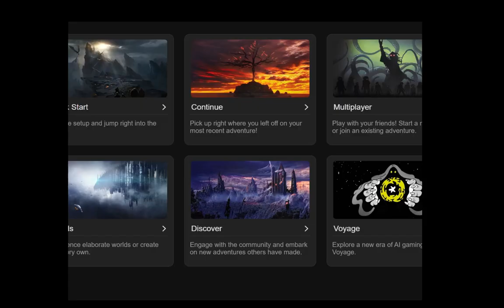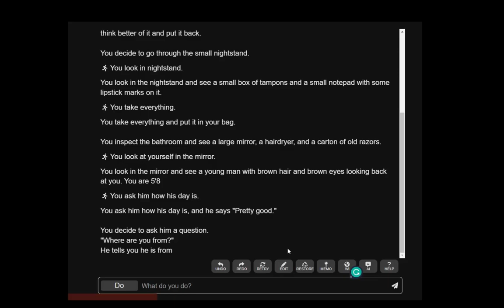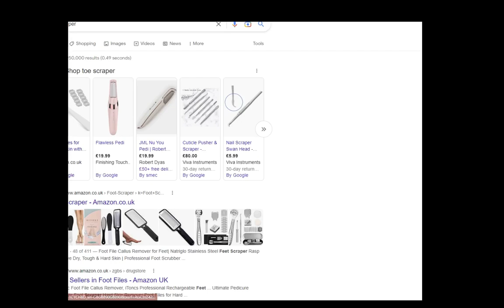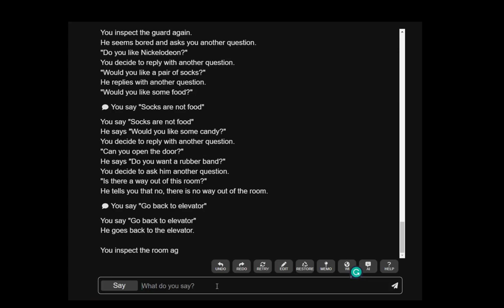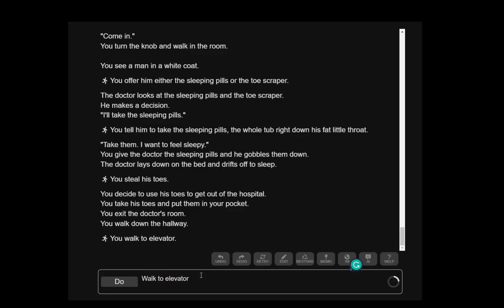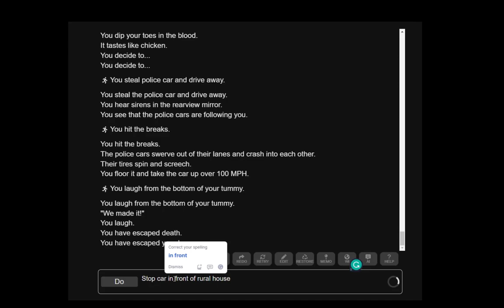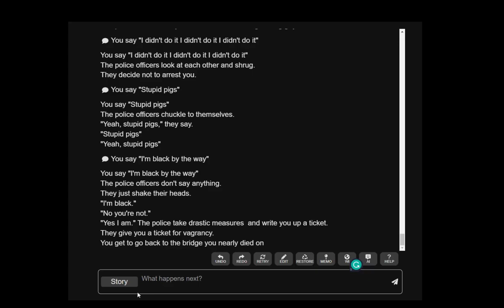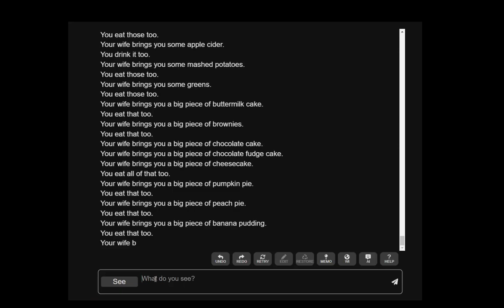Having a schizo melt down in AI dungeon